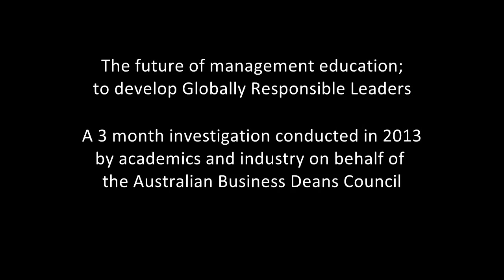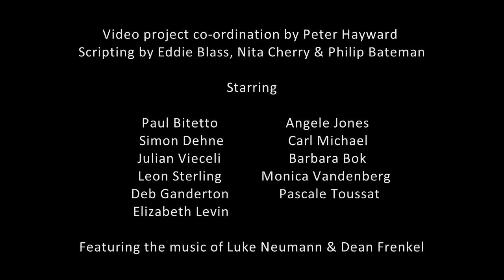Globally Responsible Leadership and Business Management Education; what, why, how?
How do you create Globally Responsible Leaders?  Academics and industry gathered over 3 months to create a paradigm shift in business management education; to create more than leaders who are 'the best in the world' - to create leaders who are 'the best for the world'.  These are their findings.

The project team would like to thank the following organisations for supporting the 50+20 Innovation Trial on behalf of the Australian Business Deans Council:

Accenture
HUB Melbourne
Ernst & Young
Australia Post
City of Boroondara
ANL Container Lines
Furnace Engineering
Swinburne University
Melbourne Business School
St Paul Apostle South School
South Gippsland Shire Council
Strategic Management Institute
Municipal Association of Victoria
Business -- Higher Education Round Table
National Prescription Service / MedicineWise

+ those wished to remain anonymous

Video project co-ordination by Peter Hayward
Scripting by Eddie Blass, Nita Cherry & Philip Bateman

Starring

Paul Bitetto
Angela Jones
Simon Dehne
Carl Michael
Julian Vieceli
Barbara Bok
Leon Sterling
Monica Vandenberg
Deb Ganderton
Pascale Toussat

Featuring the music of Luke Neumann and Dean Frenkel